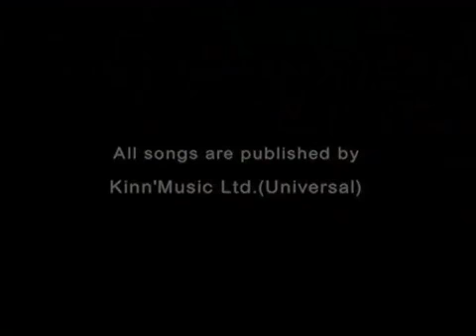Beyond Live1991生命接觸演唱會有字幕清晰